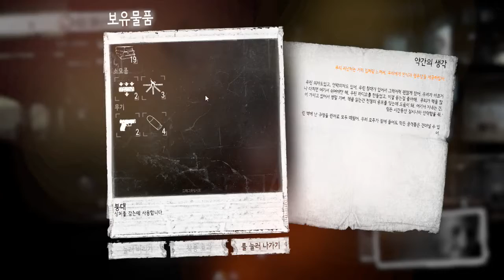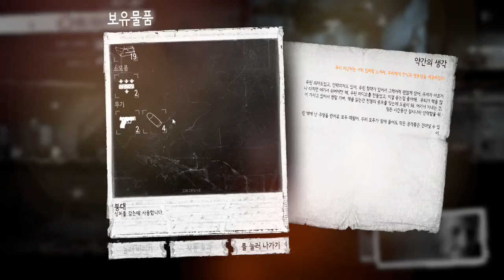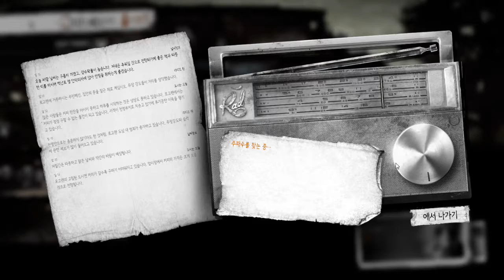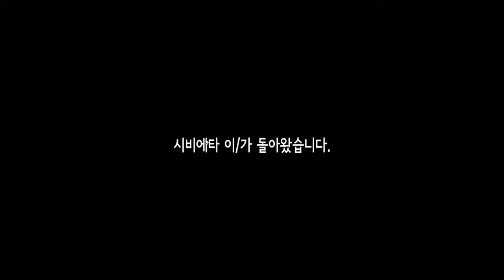디스 워 오브 마인(This war of mine)안톤&시비에타 헬파티 플레이 (part7) 16.07.13